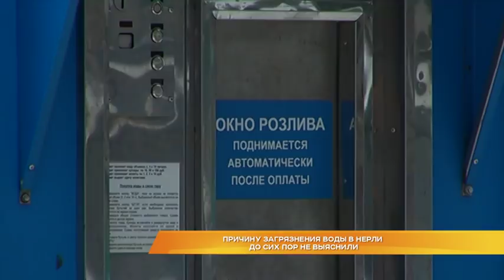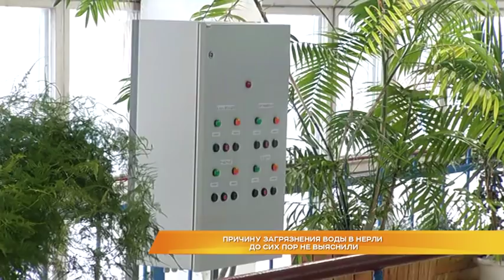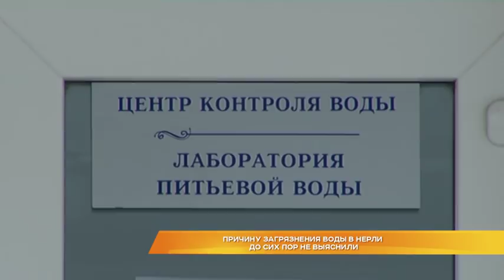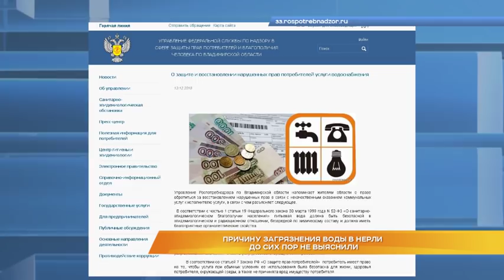Причину загрязнения воды в Нерли до сих пор не выяснили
Источник загрязнения Нерли до сих пор не выявлен. Об этом сообщают сразу два ведомства - Роспотреб-, и Росприроднадзор. Пробы, взятые 12-го декабря из реки, соответствуют нормам. Результаты ещё нескольких исследований с самого водозабора надзорные органы обещают озвучить в понедельник. Можно ли не платить за воду с запахом, и как контролируют её качество? Оксана Любимова расскажет подробнее.